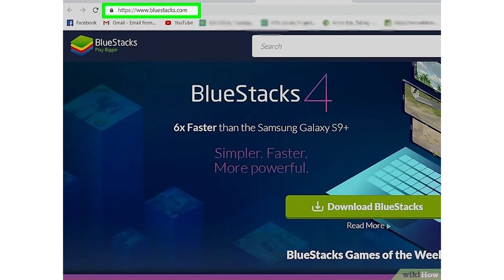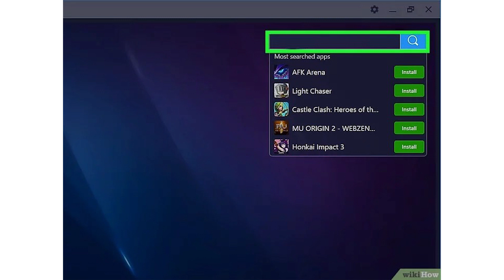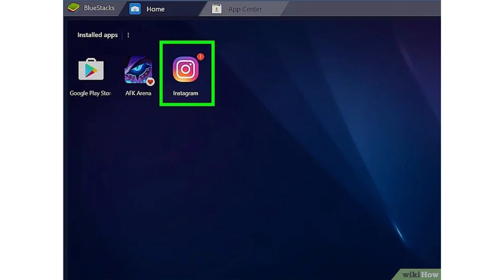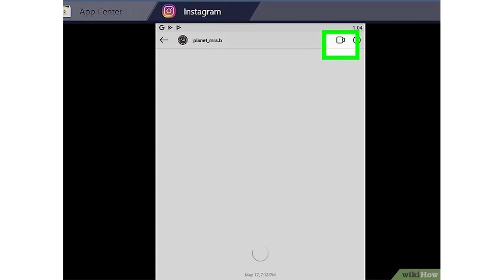Cách để Gọi video trên Instagram bằng máy tính hoặc Mac | WikiHow Tiếng Việt | Vietnamese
Bài viết này sẽ hướng dẫn bạn cách gọi video trên Instagram bằng máy tính cá nhân (PC) hoặc Mac. Vì phiên bản Instagram cho trình duyệt bị hạn chế và không cho phép vào phần trò chuyện, bạn có thể dùng ứng dụng Instagram bằng trình giả lập Android có tên là BlueStacks để sử dụng Instagram trên máy tính. Bạn phải dùng ứng dụng Instagram để gọi video. BlueStacks là trình giả lập Android được đánh giá cao, đáng để tải về, chạy được trên cả máy tính cá nhân và Mac, cho phép bạn sử dụng Instagram trên máy tính giống hệt như lúc sử dụng Instagram trên điện thoại. Bạn sẽ cần có webcam và micrô để có thể gọi video.